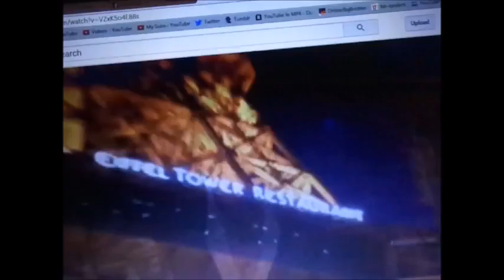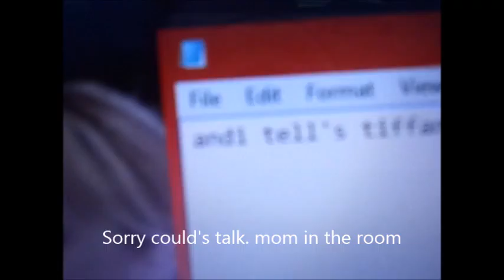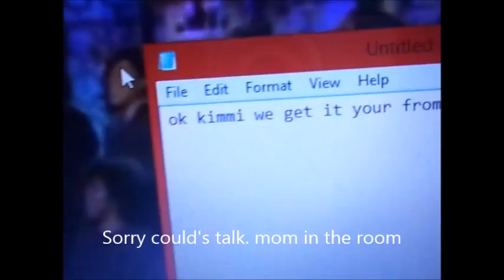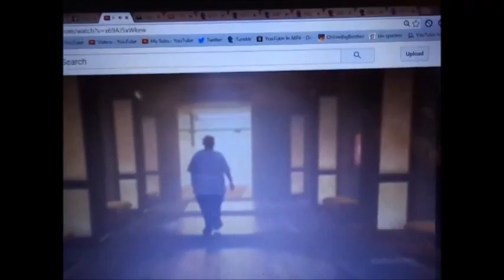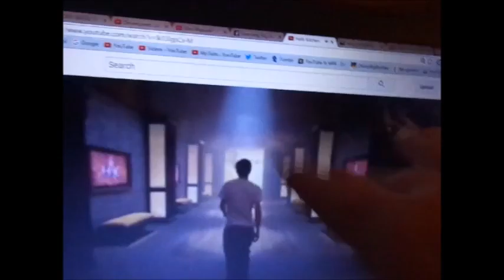My Review on Hell's Kitchen Season 10 Part 2